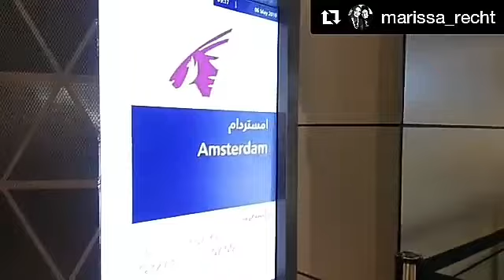DOHA: Hammad International Qatar to Amsterdam (Marissa Haque Ikang Fawzi)